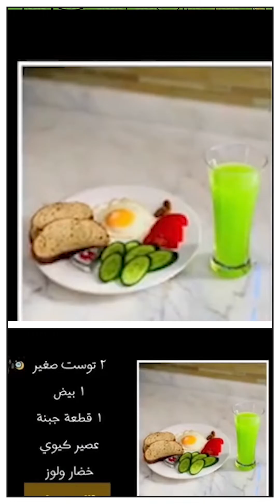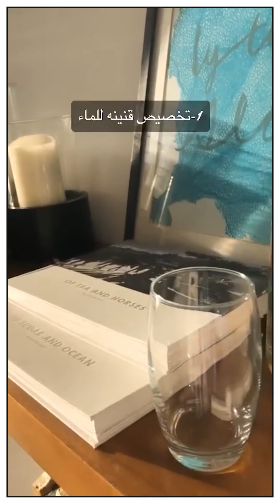Ramadan Eats - Episode 5